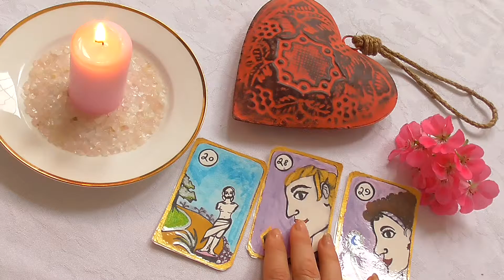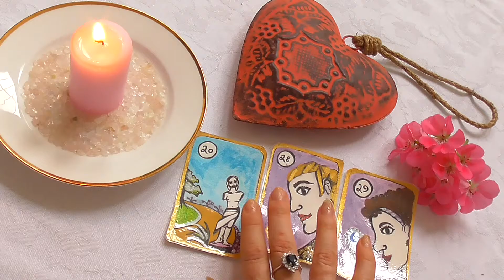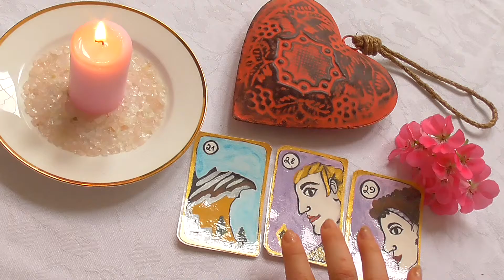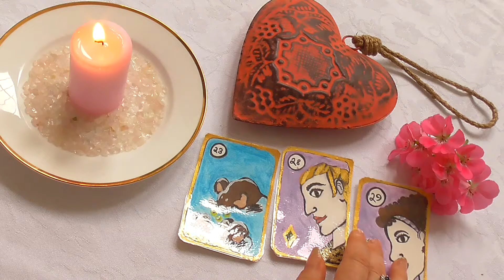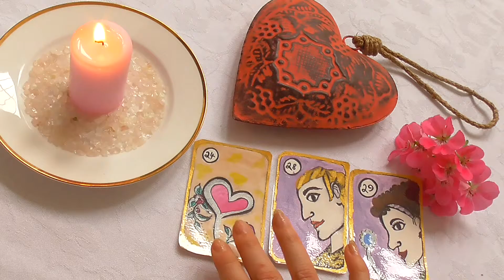Marialine Lenormand Kartenlegen Teil 3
Kartenlegen mit den Lenormandkarten zum Thema Liebe und Partnerschaft. Wie interpretiert man die Hauptpersonenkarten 28 "Der Herr" und 29 "Die Dame" in der Verbindung mit den Lenormandkarten 17 - 24?
- 17 Der Storch
- 18 Der Hund
- 19 Der Turm
- 20 Der Park
- 21 Der Berg
- 22 Die Wege
- 23 Die Mäuse
- 24 Das Herz